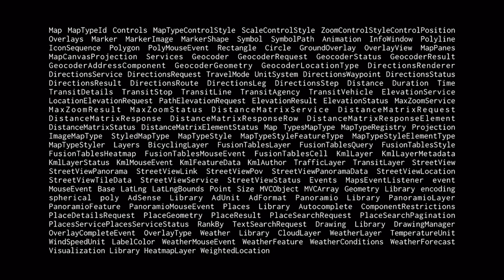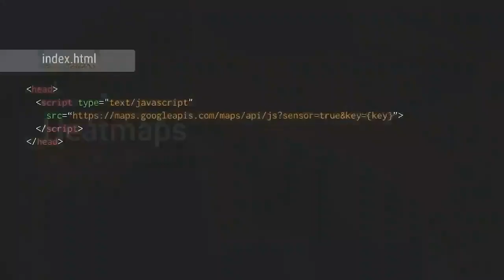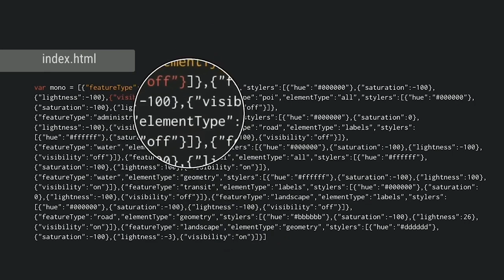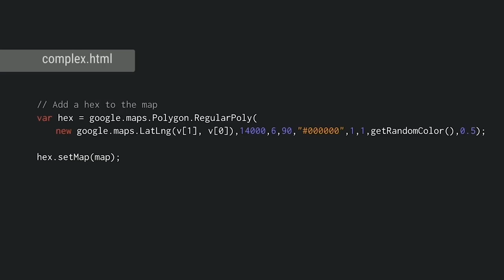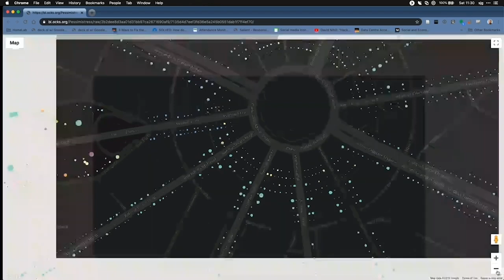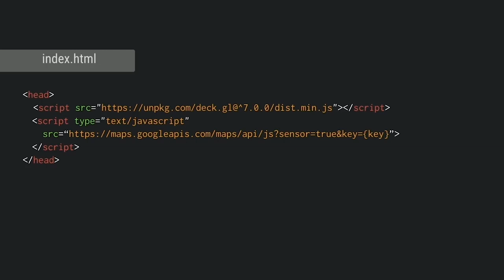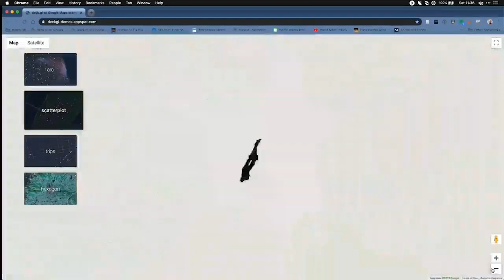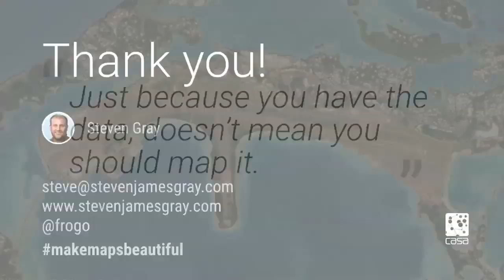Not just a red pin anymore! Making Maps beautiful (DevFest 2019)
Steven Gray, Google Developer Expert, talks about Google Maps APIs. Learn about when Maps started, its evolution, and how far it has come both technologically and visually.